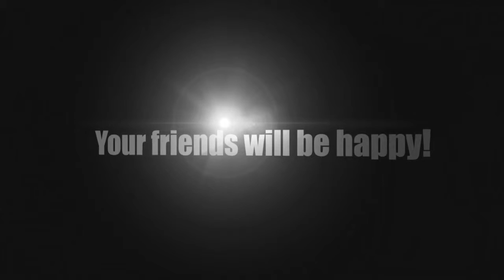Villequier (76)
Un chat grimpe au-dessus de la tête de cerf montée et finit par tomber au sol.

Nous commençons sur les quais de Villequier en bord de Seine. Nous passons devant la maison Vacquerie, Musée Victor Hugo , avec une pensée pour .

J'ai traduit la chanson Balloons de MandoPony mais je si la traduction est équivalente en français.(La vidéo n'est pas de moi) j'espère que ça vous a plus donc .

Simple demonstration showing how to perform the above mentioned quest. Quest ID: 12801 Alternative Names in different Languages: English Title: The Light of .